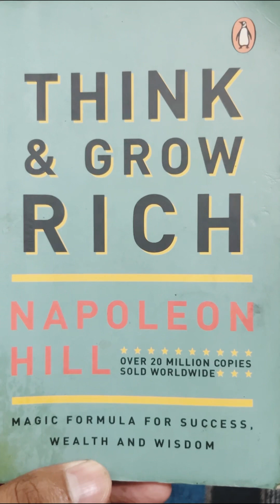Think & Grow Rick Book | More reading book | success leading path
books,
success,
trading books for beginners,
book reading,
reading,
trading books,
best books for trading,
top trading books,
books for trading,
option trading books,
top books for trading,
how to become a digital marketing consultant | my path,
trading book summary,
audiobook | he can who thinks he can | self-help | success & wealth,flowers on the path book review,
flowers on the path book,
greatest audio books,
stock market best books to read

success,
restaurant owners path to success,
hook & opinion: the practical path to video success,
the path to love book,
real estate success stories,
books,
business book,
video success,success stories,success chasers,
reading,
one restaurant owner's path to success and the choices he made,
alex banayan on unlocking the “third door” to success,
books to read,tarot reading,
path goal theory of leadership,
restaurant owner success

Use